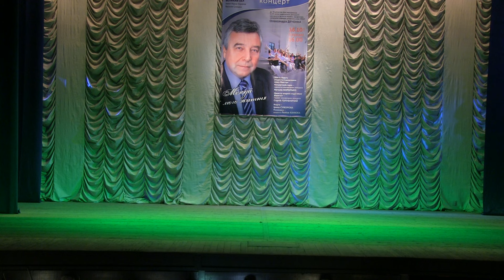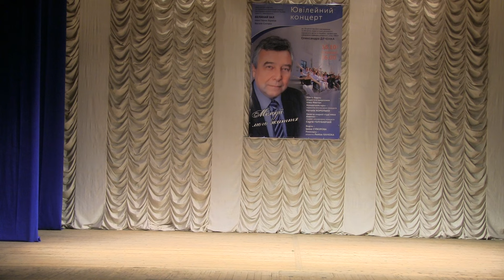Ювілейний концерт до 70-річчя Олександра Дяченка(16.10.2024)(Велика зала НМАУ ім.П.І.Чайковського)